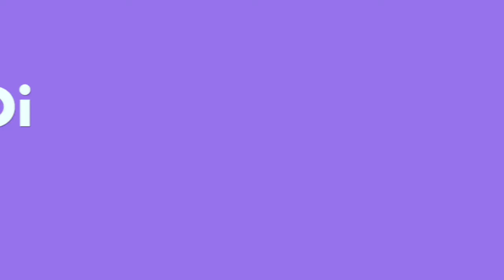QECHUABOi - "OiOiOi"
BOWBOWBOW DEM!